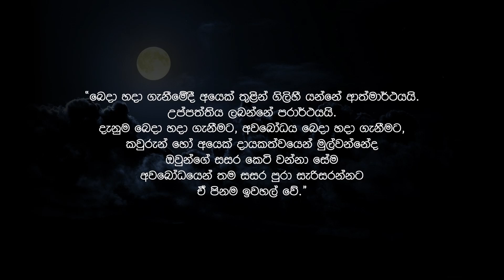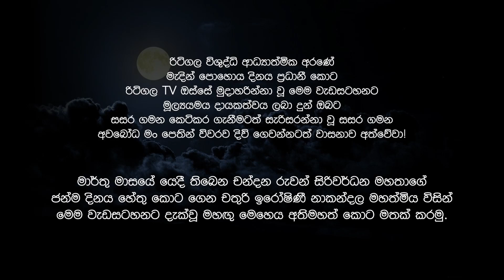චන්ද්‍රාධි - මැදින් පොහොය වැඩසටහන 2020 - රිටිගල සුමේධ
රිටිගල විශුද්ධි ආධ්‍යාත්මික අරණ,
මැදින් පොහොය නිමිති කොට ගෙන විකාශය කරන පොහොය වැඩසටහන.
The Program telecasts from Ritigala Vishuddhi Spiritual Monastery to mark Medin Poya.

Postponing is not the same thing as starting again.
I’m about to tell something about time.
We can postpone work we haven’t done and work we haven’t started yet.
Work that we postpone this way that we haven’t started yet, but work of which the start has been postponed, sometimes there is no day where they can be started again.
If we are working on something today we can continue it tomorrow as the day ends.
I don’t say that it’s postponing.
I’m telling you now how to match the fact that postponing is not the same thing as starting again with your mind.
We can’t get a definition about time.
But we can get an idea about time.
When the sun rises from east in the morning and on the same day when the sun sets in the evening we have separated it as a day.
We know to count the time in between in hours minutes and seconds.
But this knowledge, this idea about time or the definition about time will become a settlement according to the person’s knowledge.
It isn’t something given by the nature but it’s something decided by the people.
The nature didn’t tell us that 60 seconds makes a minute.
The 24 hours that makes up a day wasn’t created by the nature.
This something the humans made.
For moment think that we humans and the nature is having a deal.
The nature hasn’t decided that 60 seconds make up a minute that 60 minutes make up an hour and therefore 24 hours make up a day.
Since it is not decided like that, the nature hasn’t decided that 364 or 365 days make up a year.
The time that has not been decided by the nature has been decided by the humans.
But postponing work we have to start today, work we have to start tomorrow or work we had to start on a day in the past means that it is released to the space of the environment which doesn’t have a law to time, a definition to time, a decision to time, an idea about whether is a day or two or a year.
A release to the space of the environment.
Do you think that this postponing, even though you have an idea on a date, a period or time for starting it again, when it’s released to the nature, to the pattern that is being created by nature, it is like throwing out a smoke or dust to the wind that is being created by nature.
Therefore postponing something is not the same as starting it again, you can’t starting it again.
If we put something that floats to a flowing river we can never get that thing back from the place we dropped it.
Also, in order to chase it we need to study about the speed of the river, the sadapahara of the river, the places where water gets collected and so on.